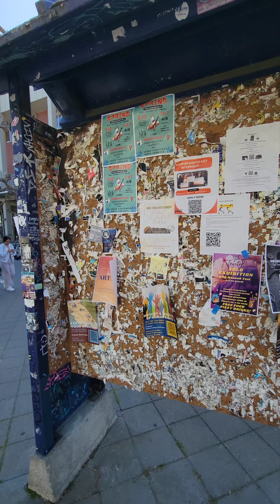A quick tour of Berkeley, CA.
I'm giving a quick little tour of Berkeley, CA. for those who've never been there. This is a quaint little town with cool shops and restaurants!